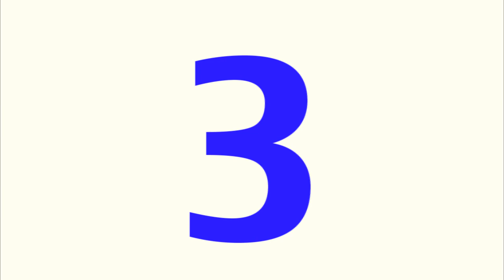New Nokia Zero.wmv